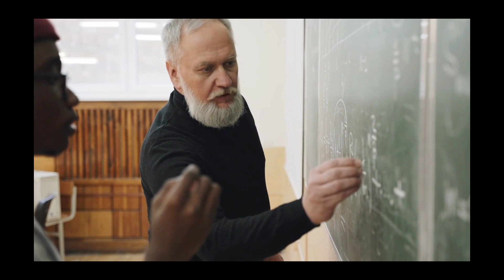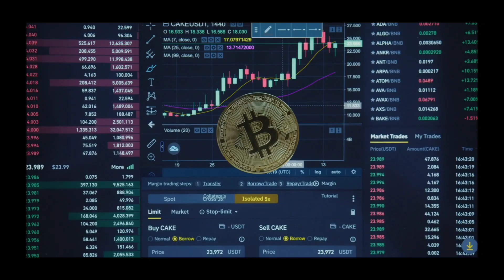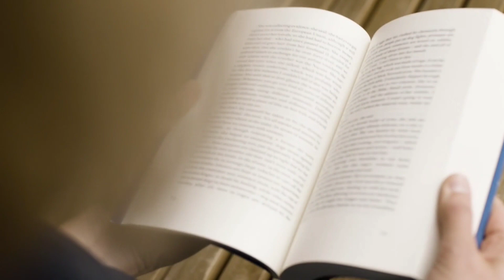Warren Buffett | वारेन बफेट की कुछ आदतें | जिन्हें अपनाकर वारेन बफेट सफल हुए